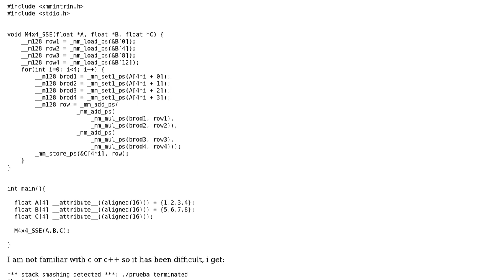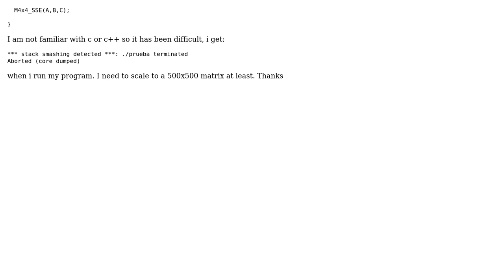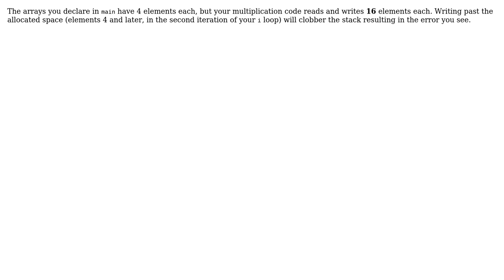Matrix Multiplication Using SSE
With thanks & praise to God, and with thanks to the many people who have made this project possible! You are responsible for your own actions.